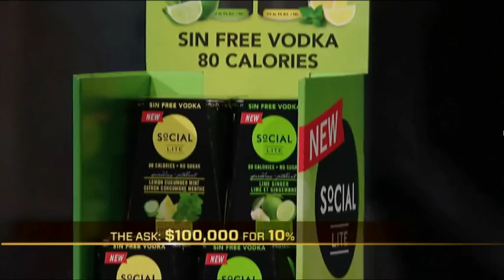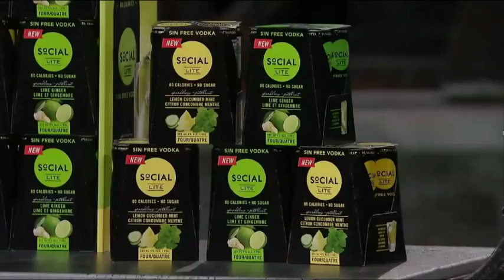SoCIAL Lite Vodka on Dragons Den - Next Gen Den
Dan and Kevin pitch their innovative beverage SoCIAL Lite Vodka to the new panel of Dragons in the Next Gen Den.  Original air date March 2nd, 2015